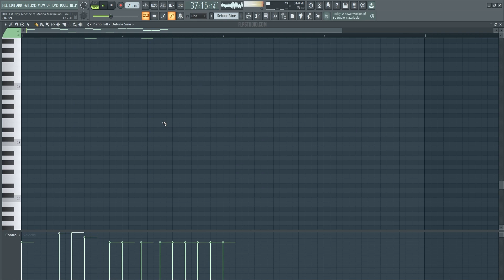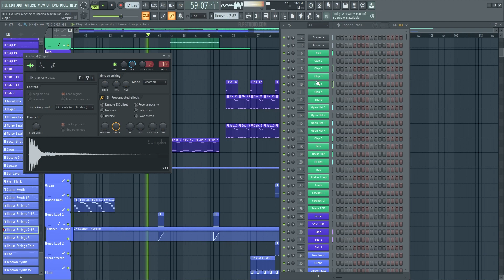HOOX & Noy Alooshe feat. Marina Maximilian - You Don't Know (FL Studio Remake)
💻 A deconstructed FL Studio Remake version of "You Don't Know", by HOOX in collaboration with Noy Alooshe & Marina Maximilian. A track with a lot to learn about Transitions, Drums, Beatmaking, Sub Basses, Mid Basses, Synths, Fx, Song Structure, Vocals, and many more modern Dance Music Production Elements.

🎹 The Template was made for FL Studio. Using Xfer's Serum v1.357 (or higher), and Nicky Romero's Kickstart v2 Vst Plugins. Also making use of, Stock FX and Stock Instruments. Pop Style samples for beginners are included, with a full arrangement Beat. Both fully Mixed and Mastered, ready for you to download and start playing it!

⚙ Template Specifications ⚙
📌Software, DAW: FL Studio 20.8, or higher.
📌Song Key: E Min
📌Time Length: 2:56